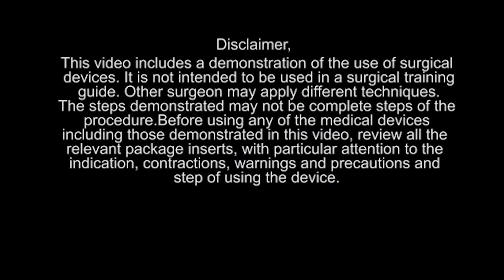FACE IMPLANT | BY Dr KAML UDDIN KHAN..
In this video Dr kamal uddin khan Is performing FACE IMPLANT

edit  by :
Ahmed Vlogs